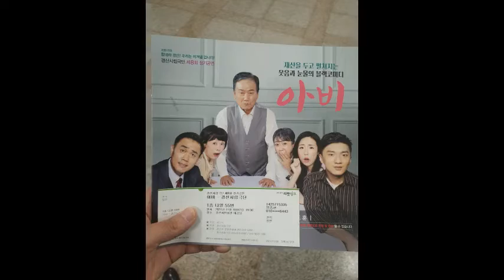[21.11.18.] 경산시립극단 제8회 정기공연 연극 아비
11월 18일 경산시립극단 제8회 정기공연 연극 아비

이원종(아버지 역), 김진희(어머니 역), 채치민(이사장 역), 이송희(판사, 의사역)

연극 ‘아비’는 평소 가족 간의 소통과 애정 표현이 서툴며, 모든 일에 자기 고집을 내세우는 아버지가, 어느 날 가족들을 모이게 한 후 “전 재산을 남산재단에 기부하기로 했다”라는 선언을 하게 되고, 이를 뒤엎으려는 가족들과 일어나는 다툼을 표현한 코믹 풍자극이다.

아내와 3남매는 기부하려는 아버지에게 애원하고 회유하고 협박하지만, 아버지의 결심을 바꾸지 못해 가족들의 갈등은 고조된다.
이런 팽팽한 갈등 속에 아버지가 배신감과 충격으로 쓰러져 세상을 떠나게 되고, 아버지의 유언을 통해 아버지의 진심을 알게 되면서, 가족 간 서로 이해하는 결말을 맞이한다.

연극 ‘아비’는 인간의 돈에 대한 욕망을 풍자한 코믹 풍자극이다.
돈에 대한 집착을 가장 강하게 보인 아버지가, 사실은 가족애가 깊은 사람이었다는
반전은 관객들에게 잊혀 가는 가족애를 다시금 돌아보게 한다.

장남과 막내딸의 대사가 좀 딱딱하다는 느낌이 드네요...